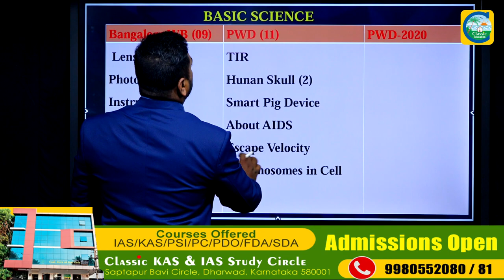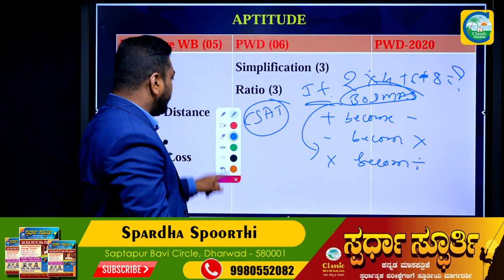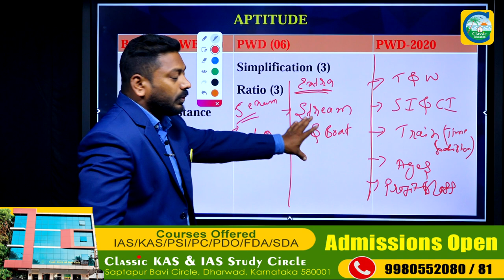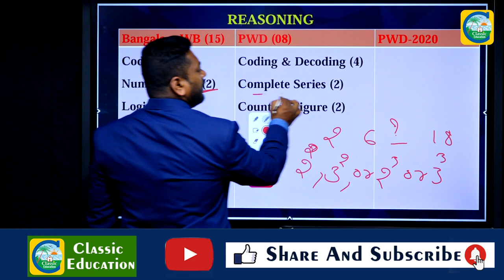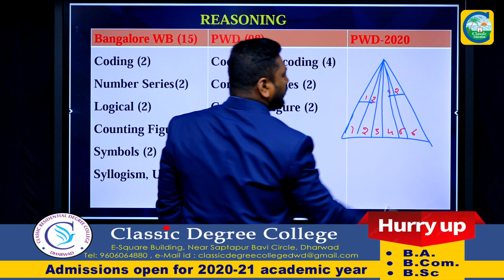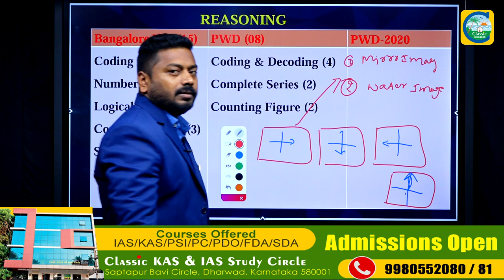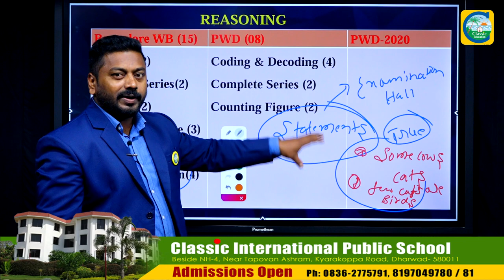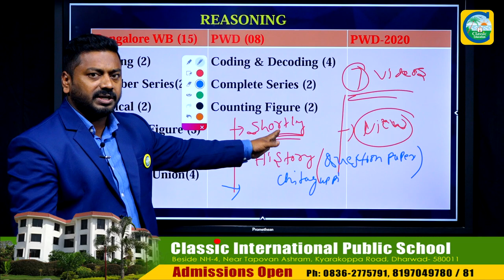KPSC PWD AE/JE EXAM 2020 |GK| PART-07|ಪ್ರಶ್ನೆ ಪತ್ರಿಕೆಯಲ್ಲಿ 80+/100ತೆಗೆಯುವುದು ಹೇಗೆ?Classic Education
Classic Education
Dharwad